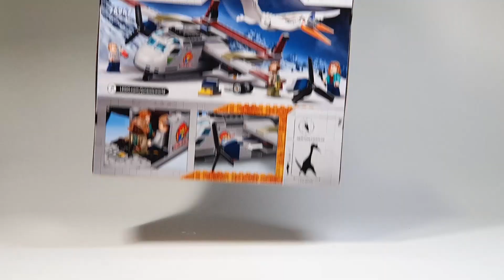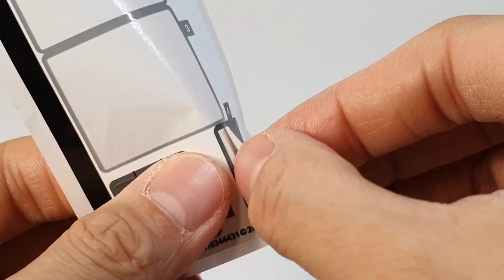LEGO Jurassic World 76947 Quetzalcoatlus Plane Ambush Speed Build 레고 쥬라기 월드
Quetzalcoatlus Plane Ambush Speed Build

레고 쥬라기 월드 케찰코아툴루스 비행기 매복